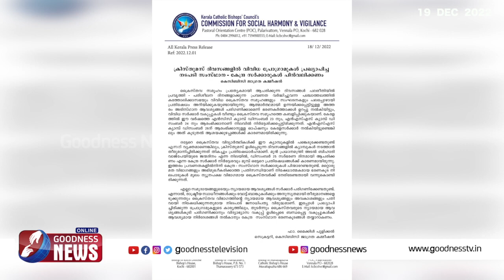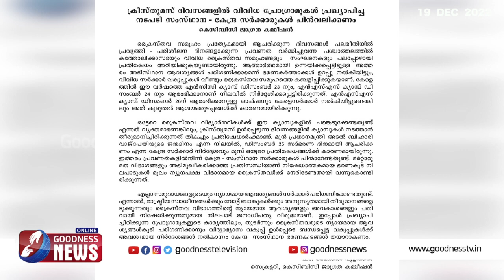ക്രിസ്തുമസ് ദിനം പ്രവർത്തിദിവസമാക്കാൻ ശ്രമം|GOODNESS NEWS|CATHOLIC|CHURCH|KCBC|STATEGOVT|CENTRALGOVT